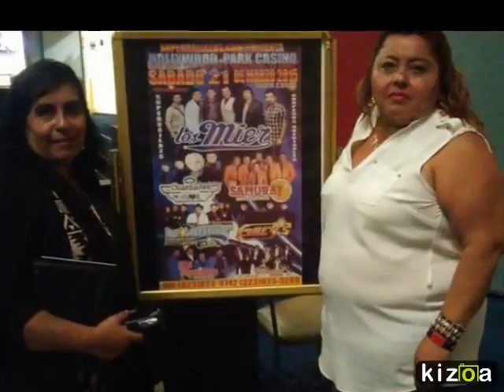feliz cumpleanos viky